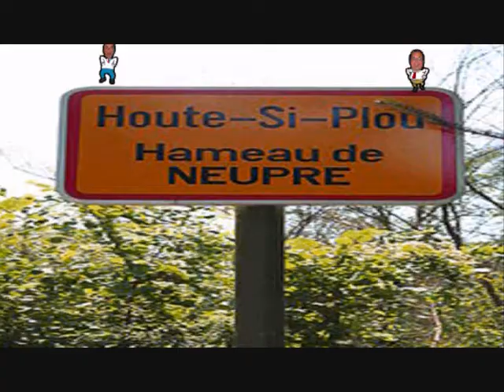(clip) Tout au fond d'mon café les bouilloires Zinguées laisse couler le café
Spectacle riche en arômes d'Arabica et de Mazurka,

des îles du Brésil aux esclaves de St Domingue

en passant par un collectionneur un peu fou

de boites à café... rouges.

 Laisse couler l'Café, Bouilloires Zinguées ,Raphaël et Patrick, cre tonnerre

Mise en scène:Pascal Dabe